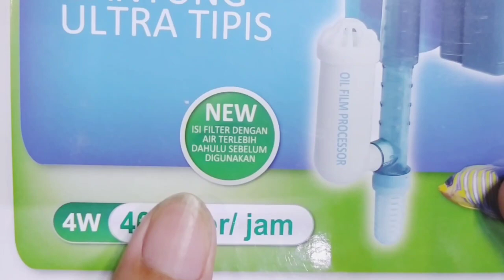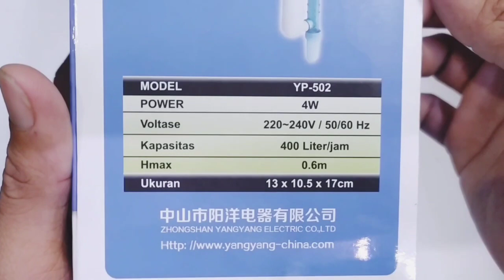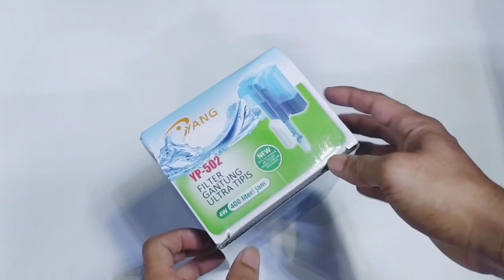Unboxing Filter Gantung YP-502, Ada Oil Film Compressor..?! Apaan Tuh..🤔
Di Video Kali ini Kita unboxing filter Merk YANG YP-502, Ada oil film Compressor..apaan Tuh..kuylah ditonton yach.

follow @funquatic